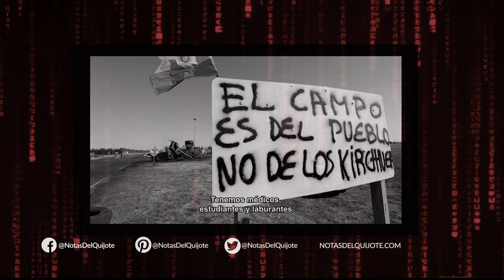Patricia Bullrich Presidente - Terminar con el kirchnerismo para siempre ! - Spot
Nuevo e impactante spot de campaña de Patricia Bullrich, la candidata de Juntos por el Cambio para las Elecciones de Octubre. En este video, Patricia no se guarda nada y apunta directamente al kirchnerismo.

Con el lema "Argentina tiene todo, pero los argentinos no tenemos nada", Patricia Bullrich lanza una fuerte crítica al oficialismo. En sus propias palabras, nos propone "terminar con el kirchnerismo de verdad y para siempre".

A lo largo del spot, Patricia destaca problemáticas importantes, como la falta de alimentos para más de la mitad de los niños en un país rico. También señala la ocupación de escuelas públicas por sindicatos kirchneristas.

Esta campaña nos muestra una Patricia Bullrich decidida a confrontar los problemas de frente y a proponer soluciones concretas. ¿Logrará convencer a los votantes de que es la líder que Argentina necesita? ¡Descúbrelo en este emocionante spot!